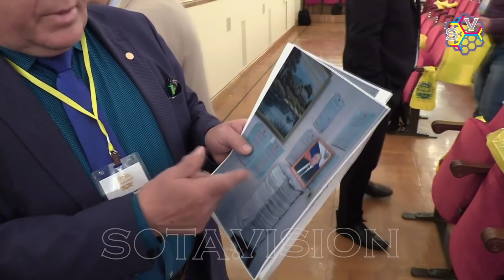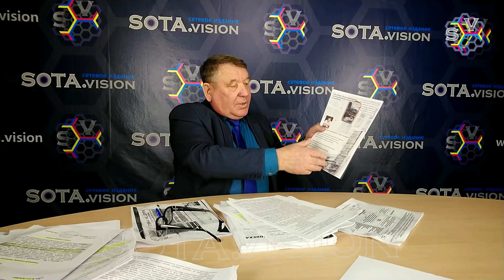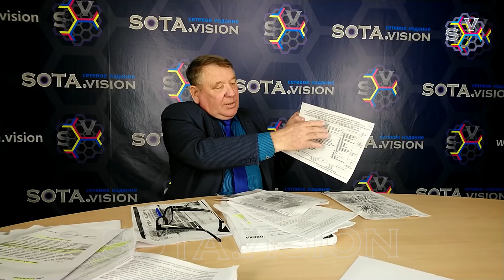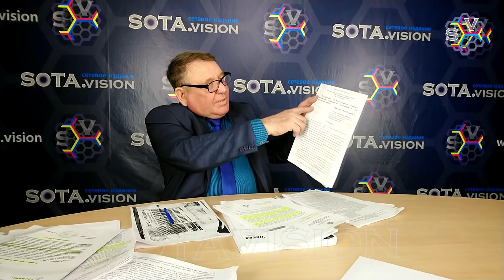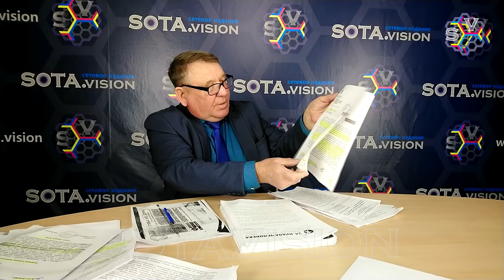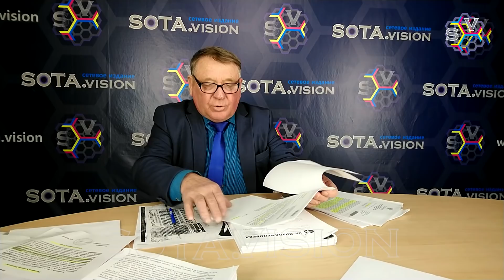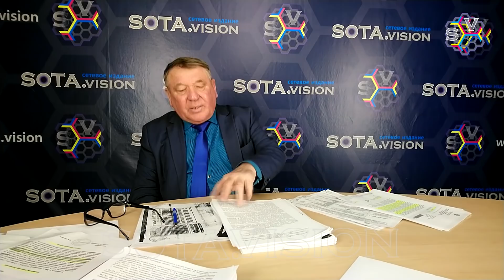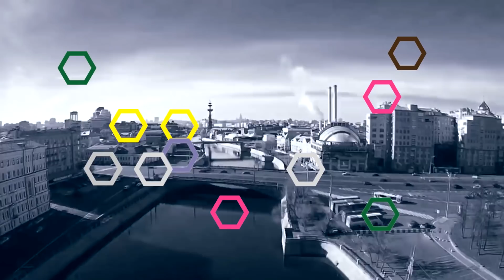Деревня Терпение: ужасающая реальность российской глубинки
Петр Шумаков, фермер из деревни с говорящим названием  Терпение, прошел все круги бюрократического ада. Он не потерял надежду и не сломался в борьбе с "чиновничьим произволом в законе", хотя ценой такой борьбы может стать человеческая жизнь.

Яндекс.Кошелек: 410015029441ократического ада за свое право жить, трудиться и получать деньги за свой труд. Став на путь борьбы с чиновничимым05
WebMoney:
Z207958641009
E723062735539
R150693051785